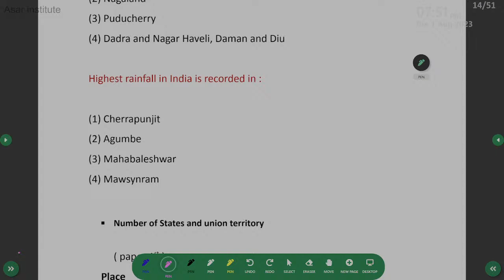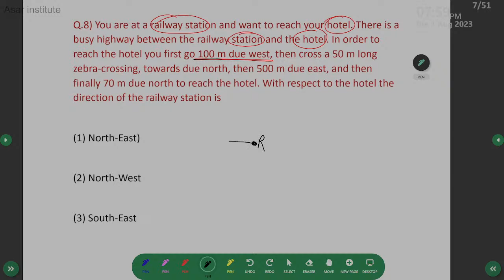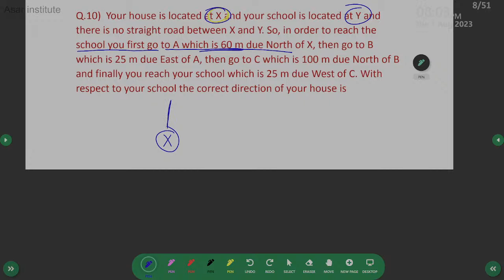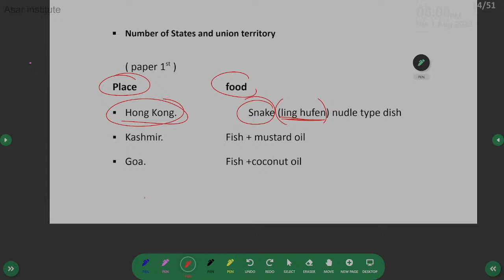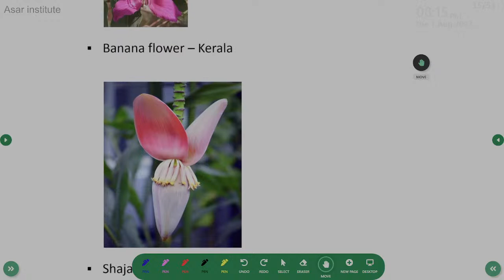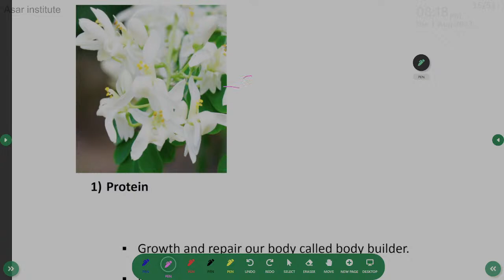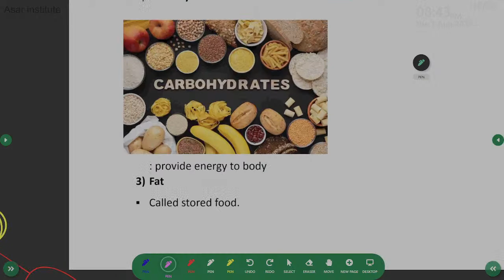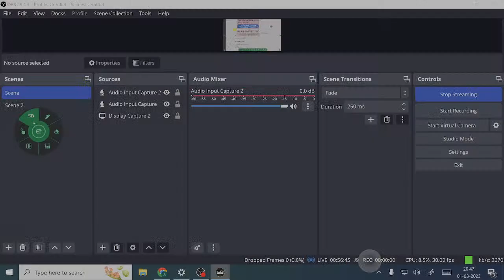EVS LECTURE 2 CTET 2023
CTET. Cdp  for Paper 1 & 2 CDP Pedagogy for both papers CTET August 2023 | ASAR INSTITUTE

In this video ASMA ANJUM will cover all the Topics of Urdu pedagogy for CTET and all questions related to these topics.

This session aims to help you prepare for CTET Urdu Pedagogy  of both Papers 1 & 2.

URDU FOR CTET
URDU FOR CTET PAPER 1
URDU FOR CTET PAPER 2
URDU PEDAGOGY FOR CTET PAPER 1
URDU PEDAGOGY FOR CTET PAPER 2
URDU SYLLABUS FOR CTET 2023
URDU CLASSES FOR CTET 2023
CTET 2023 URDU PREPARATION
CTET 2023 URDU LANGUAGE 1
CTET Urdu Pedagogy Live Class

 🔴 निचे दिए गए ONLINE\OFFLINE COURSE JOIN करने के लिए  📞 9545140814_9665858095 पर CALL किजिए |

 🟢 CTET BATCHES (MEMBERSHIP TILL EXAM)
 🟠 MAHATET BATCHES
 🔴 TAIT BATCH

FEATURE OF ONLINE/OFFLINE CLASSES

1️⃣ DAILY LIVE LECTURES
2️⃣ RECORDED LECTURES ALSO AVAILABLE
3️⃣ ALL SUBJECTS NOTES
4️⃣ 1800 PRACTICE QUESTION
5️⃣ 2 TEST SERIES AVAILABLE